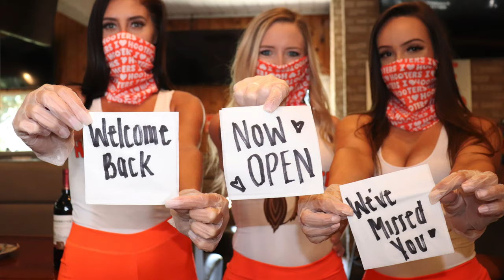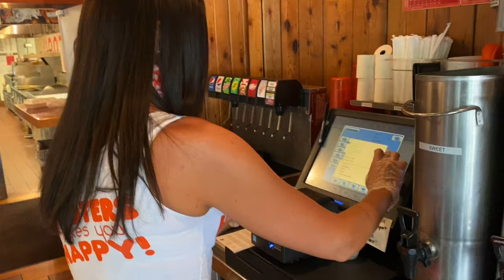Steps We're Taking to Keep You Safe as Our Dining Rooms Reopen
We're excited to begin limited reopenings of our dining rooms at Hooters locations around the country this week. In preparation for welcoming you back, we've made a short video demonstrating the steps we're taking to keep you and our team members safe.

Prior to each shift, every employee has their temperature taken and we verify they wash their hands. We provide gloves and face coverings for all team members, that are mandatory at all times. Gloves are discarded and replaced after every guest interaction, and team members rewash their hands at least once every 30 minutes.

We disinfect and wipe down high contact areas, including bar tops, tables, chairs, door handles, and other surfaces at least once each hour, and provide hand sanitizer stations for both guest and team member use. Every table is again wiped down with disinfectant after each guest leaves and before the next guest is seated.

As part of our community and your neighborhood, Hooters is committed to keeping our guests and our team members safe, while continuing to be your favorite Original American Wing Joint.